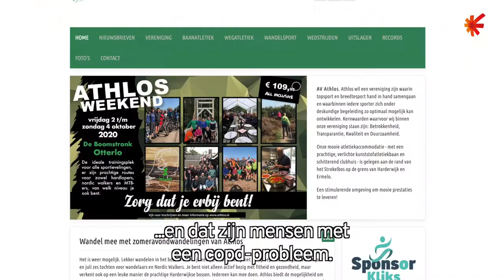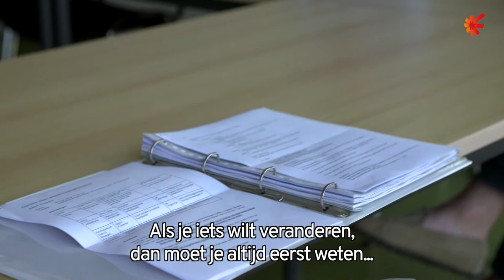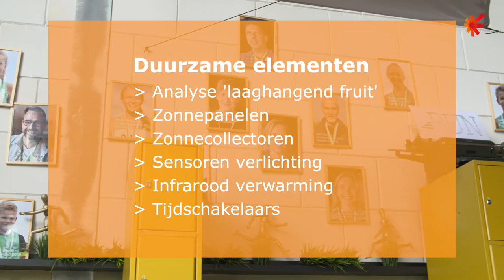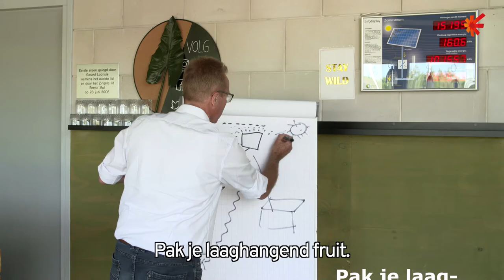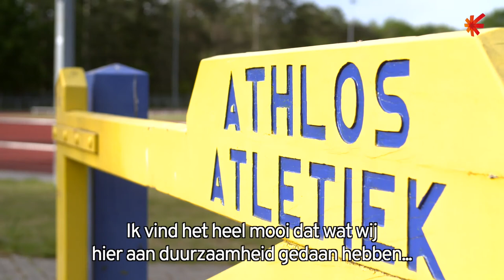NOC*NSF | Atletiekvereniging Athlos over verduurzamen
NOC*NSF is de koepel van de Nederlandse sport. We werken aan het verhogen van de sportparticipatie in Nederland naar 75 procent en willen Nederland in de top 10 van topsportlanden in de wereld. Deze video is gemaakt met Kenniscentrum Sport & Bewegen en de Atletiekunie.